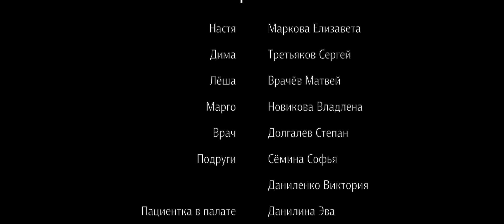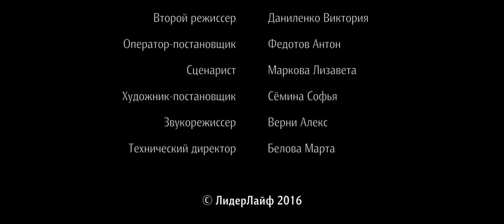"Как меня зовут?" — реж. Полина Зюзина © ЛидерЛайф 2016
Фильм снят в лагере Лидер-Фест 2016.

Режиссер — Полина Зюзина.
Руководитель направления "Кино" — Антон Федотов.

Использованы саундтреки:
Братья Грим (Костя Грим) — Вернись
© ЛидерЛайф 2016